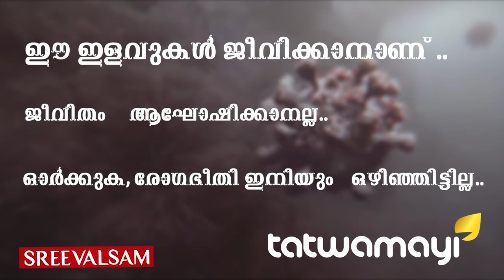കോവിഡ്: ബംഗാൾ ഒരു ടൈം ബോംബോ?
കോവിഡ്: ബംഗാൾ ഒരു ടൈം ബോംബോ? ബംഗാളിൽ നടക്കുന്നത് രാഷ്ട്രീയ യുദ്ധം, സംസ്ഥാനം അപകടാവസ്ഥയിൽ..